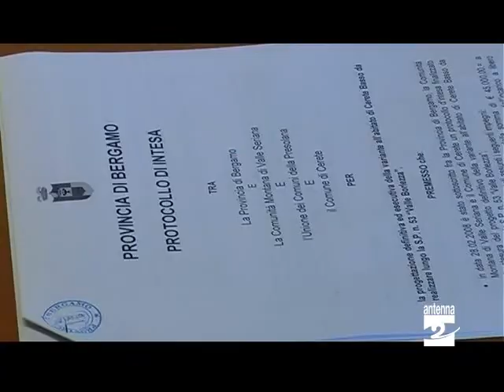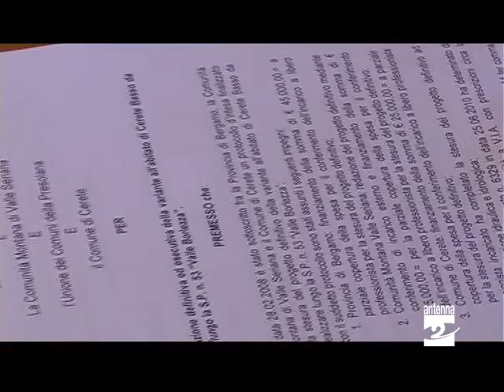Cerete accordo per progetto variante Antenna 2 TV 101111.mpg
Soddisfazione da parte degli amministratori. Intanto, gli enti sovracomunali, pensano anche alla variante tra Ponte Nossa e Clusone.